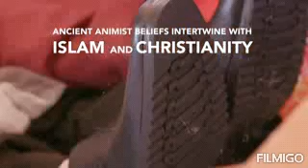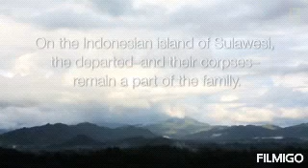What a culture in indonsia here in dead bodies from a month or years.So,horrible.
Indonsia history about dead bodies